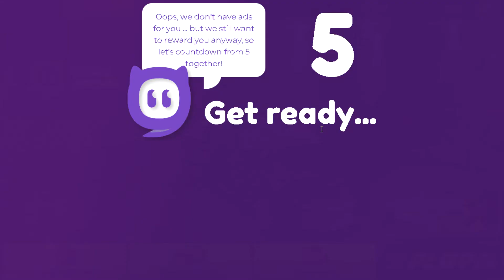*CITY DRIVER CLASSIC*its police time